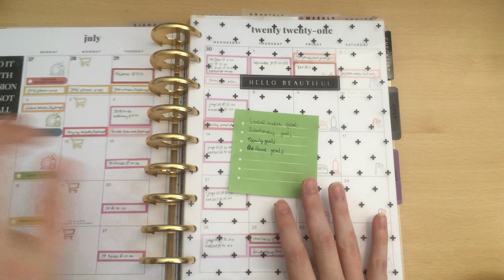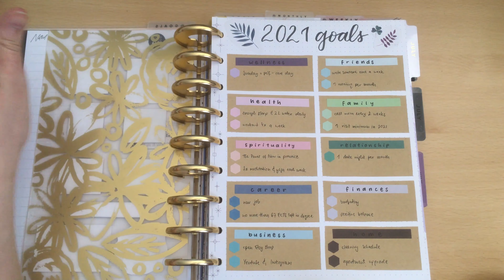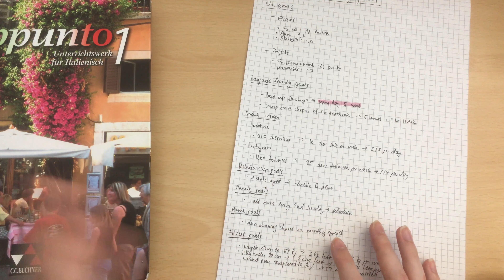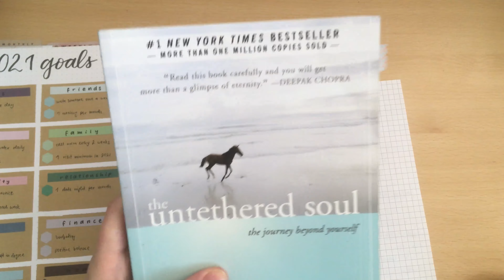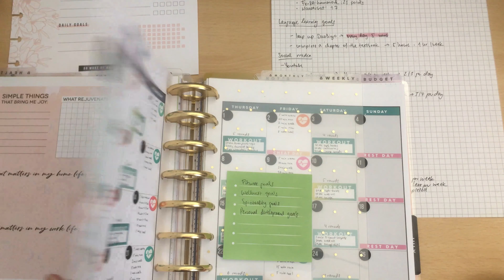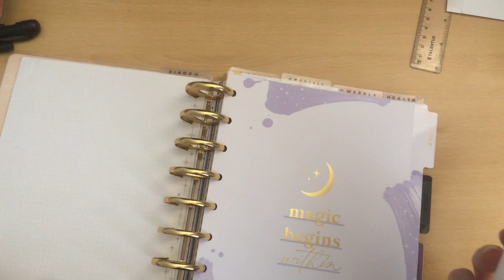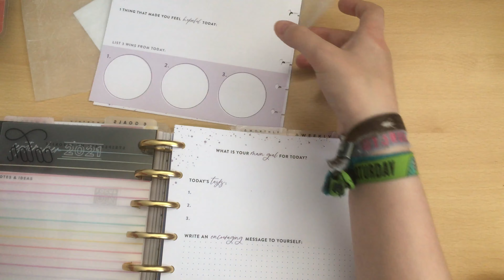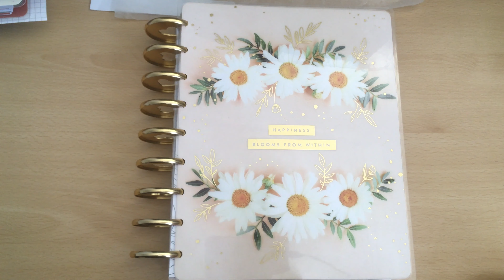Setting my goals for July | Breaking down goals | Happy Planner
Hello planner friends! In this video I set my goals for July and explain how I break down goals to make them achievable! Hope you enjoy!

Do you want to support me and my channel? :)